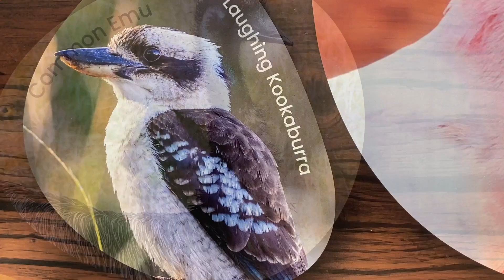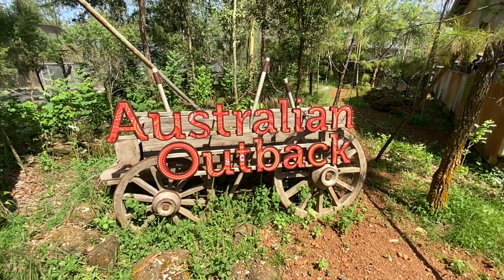📍BIRD PARADISE, largest bird park in Asia Singapore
“Immerse in a symphony of colours at Asia's largest bird park. Experience over 3500 birds across 8 aviaries with dining and fun.”